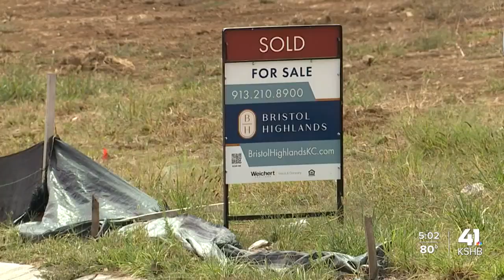Federal Reserve's pause on interest rates brings optimism for Kansas City housing market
Home sales are down and prices are up according to market statistics from Missouri Realtors.